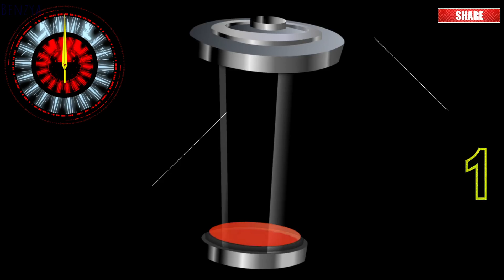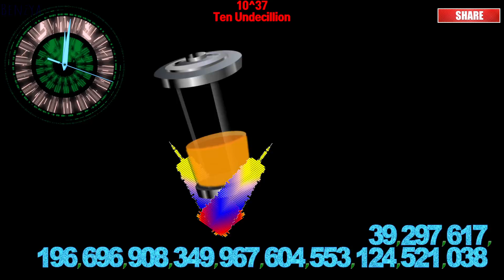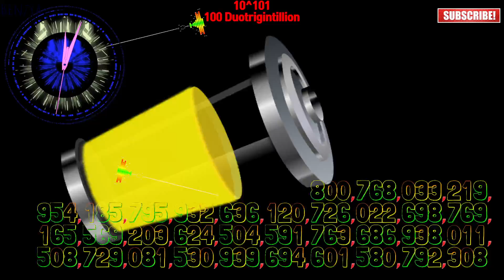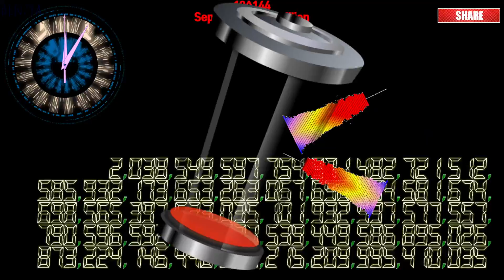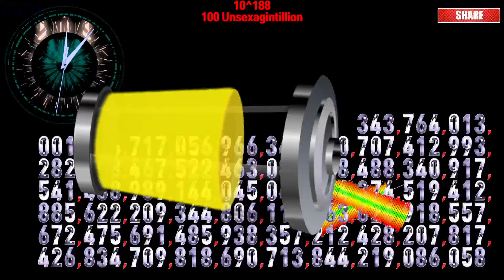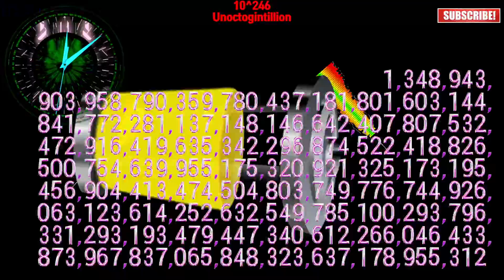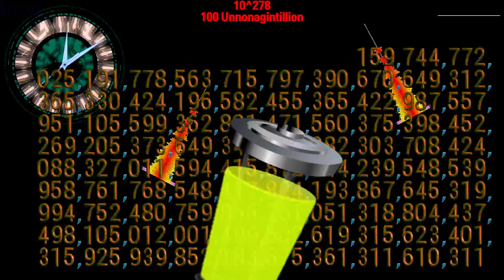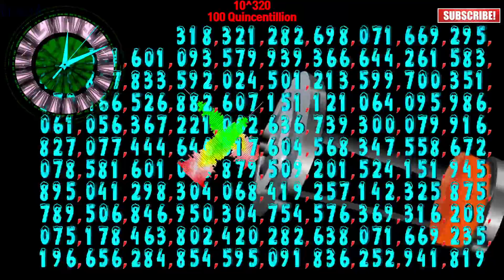Numbers 0 to 999 Octocentillion(10^327) 🔋Battery ⚡charging timer countup🔔 330digits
00:00 - Ready
00:04 - Start Timer 🎵[ROY KNOX  Waterfall  Feat Ellen Louise NCS Release]
00:10 - 10^3  Thousand
00:16 - 10^6  Million
00:22 - 10^9  Billion
00:29 - 10^12  Trillion
00:35 - 10^15  Quadrillion
00:42 - 10^18  Quintillion
00:48 - 10^21  Sextillion
00:54 - 10^24  Septillion
01:00 - 10^27  Octillion
01:06 - 10^30  Nonillion
01:13 - 10^33  Decillion
01:19 - 10^36  Undecillion
01:25 - 10^39  Duodecillion
01:31 - 10^42  Tredecillion
01:37 - 10^45  Quattuordecillion
01:44 - 10^48  Quindecillion
01:50 - 10^51  Sedecillion
01:56 - 10^54  Septendecillion
02:02 - 10^57  Octodecillion
02:08 - 10^60  Novendecillion
02:15 - 10^63  Vigintillion
02:21 - 10^66  Unvigintillion
02:27 - 10^69  Duovigintillion
02:33 - 10^72  Tresvigintillion
02:39 - 10^75  Quattuorvigintillion
02:46 - 10^78  Quinvigintillion
02:52 - 10^81  Sesvigintillion
02:58 - 10^84  Septemvigintillion
03:04 - 10^87  Octovigintillion
03:11 - 10^90  Novemvigintillion
03:17 - 10^93  Trigintillion
03:23 - 10^96  Untrigintillion
03:29 - 10^99  Duotrigintillion
03:35 - 10^102  Trestrigintillion
03:41 - 🎵[if found Dead of Night NCS Release]
03:42 - 10^105  Quattuortrigintillion
03:49 - 10^108  Quintrigintillion
03:55 - 10^111  Sestrigintillion
04:01 - 10^114  Septentrigintillion
04:07 - 10^117  Octotrigintillion
04:13 - 10^120  Noventrigintillion
04:20 - 10^123  Quadragintillion
04:26 - 10^126  Unquadragintillion
04:32 - 10^129  Duoquadragintillion
04:38 - 10^132  Tresquadragintillion
04:44 - 10^135  Quattuorquadragintillion
04:51 - 10^138  Quinquadragintillion
04:57 - 10^141  Sesquadragintillion
05:03 - 10^144  Septenquadragintillion
05:09 - 10^147  Octoquadragintillion
05:15 - 10^150  Novenquadragintillion
05:22 - 10^153  Quinquagintillion
05:28 - 10^156  Unquinquagintillion
05:34 - 10^159  Duoquinquagintillion
05:40 - 10^162  Tresquinquagintillion
05:46 - 10^165  Quattuorquinquagintillion
05:53 - 10^168  Quinquinquagintillion
05:59 - 10^171  Sesquinquagintillion
06:05 - 10^174  Septenquinquagintillion
06:11 - 10^177  Octoquinquagintillion
06:17 - 10^180  Novenquinquagintillion
06:24 - 10^183  Sexagintillion
06:30 - 10^186  Unsexagintillion
06:36 - 10^189  Duosexagintillion
06:42 - 10^192  Tresexagintillion
06:48 - 10^195  Quattuorsexagintillion
06:55 - 10^198  Quinsexagintillion
07:01 - 10^201  Sesexagintillion
07:07 - 10^204  Septensexagintillion
07:13 - 10^207  Octosexagintillion
07:20 - 10^210  Novensexagintillion
07:27 - 10^213  Septuagintillion
07:33 - 10^216  Unseptuagintillion
07:34 - 🎵[Besomorph & Arcando & Neoni - Army NCS Release]
07:39 - 10^219  Duoseptuagintillion
07:45 - 10^222  Treseptuagintillion
07:51 - 10^225  Quattuorseptuagintillion
07:58 - 10^228  Quinseptuagintillion
08:04 - 10^231  Seseptuagintillion
08:10 - 10^234  Septenseptuagintillion
08:16 - 10^237  Octoseptuagintillion
08:22 - 10^240  Novenseptuagintillion
08:29 - 10^243  Octogintillion
08:35 - 10^246  Unoctogintillion
08:41 - 10^249  Duooctogintillion
08:47 - 10^252  Tresoctogintillion
08:53 - 10^255  Quattuoroctogintillion
09:00 - 10^258  Quinoctogintillion
09:06 - 10^261  Sexoctogintillion
09:12 - 10^264  Septemoctogintillion
09:18 - 10^267  Octooctogintillion
09:25 - 10^270  Novemoctogintillion
09:31 - 10^273  Nonagintillion
09:37 - 10^276  Unnonagintillion
09:43 - 10^279  Duononagintillion
09:50 - 10^282  Trenonagintillion
09:56 - 10^285  Quattuornonagintillion
10:03 - 10^288  Quinnonagintillion
10:09 - 10^291  Senonagintillion
10:15 - 10^294  Septenonagintillion
10:21 - 10^297  Octononagintillion
10:27 - 10^300  Novenonagintillion
10:34 - 10^303  Centillion
10:40 - 10^306  Uncentillion
10:46 - 10^309  Duocentillion
10:52 - 10^312  Trescentillion
10:58 - 🎵[LBLVNC & Godmode - Power ! NCS Release]
11:30 - 10^315  Quattuorcentillion
11:05 - 10^318  Quincentillion
11:11 - 10^321  Sexcentillion
11:17 - 10^324  Septencentillion
11:24 - 10^327  Octocentillion
11:30 - Timer End